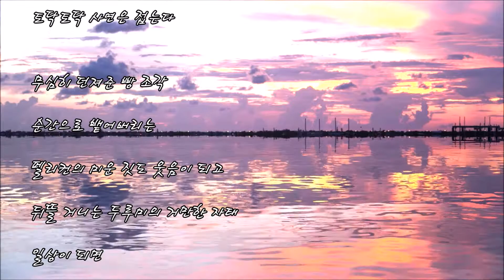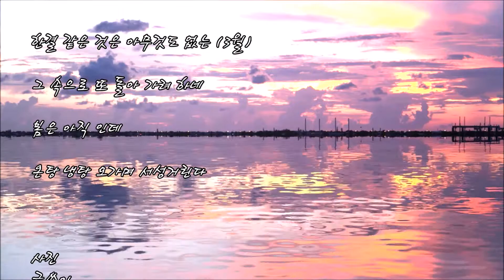2월의 key Beach